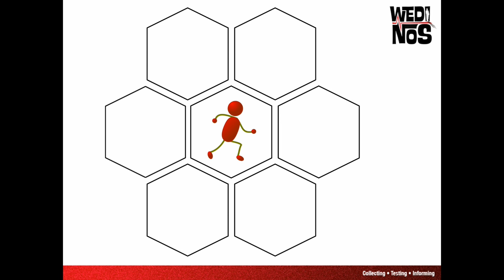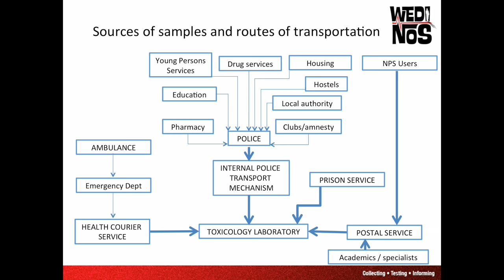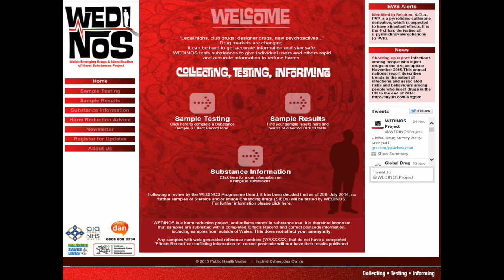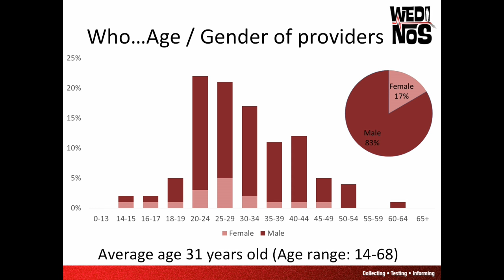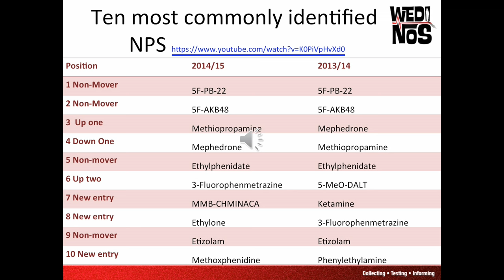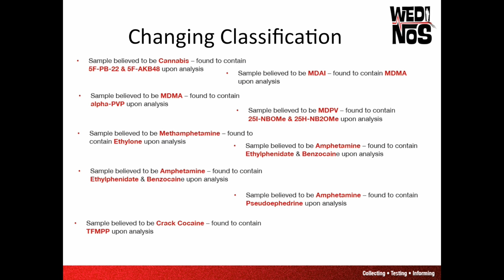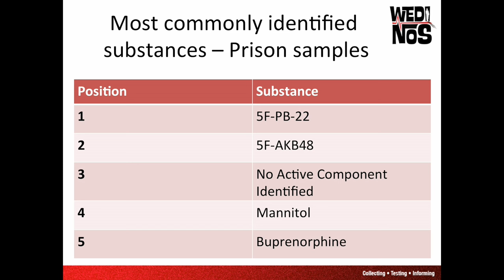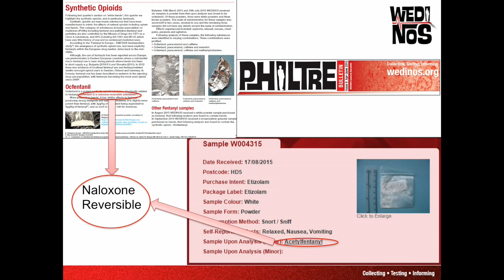Wedinos 2015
Josie Smith is Head of Substance Misuse, Public Health Wales. She has had an extensive career working, both at frontline, research and policy development level, in the field of drugs, alcohol and complex needs. Since joining Public Health in 2004, Josie has developed and implemented a range of innovative public health programmes. She is speaking about the WEDINOS national framework for the collection, analysis and dissemination of information relating to novel and/or unknown substances and combinations of substances, both psychoactive and performance/image enhancing drugs. Which is used to improve the provision of relevant harm reduction advice and service development.